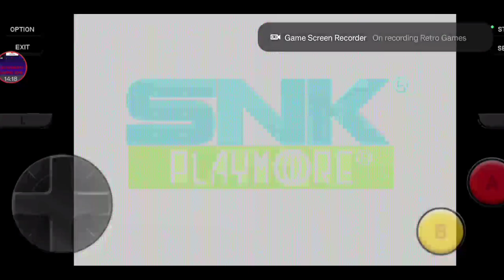Metal slug advance GBA gameplay video